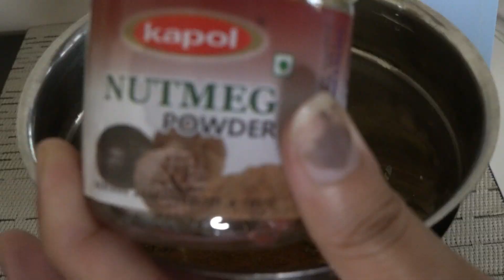HOLI SPECIAL DRINK - Thandai l Quick Recipe l Cool Drink l Holi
HIE GUYS, I AM SHARING THIS RECIPE WITH YOU ALL SO THAT YOU CAN MAKE THIS FOR YOUR SPECIAL ONES.
Happy Holi to all my viewers!